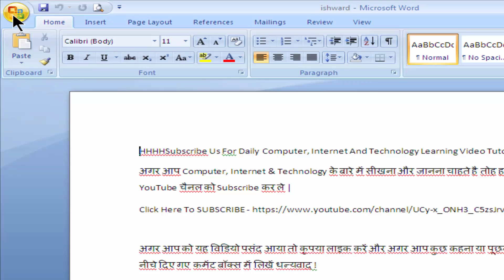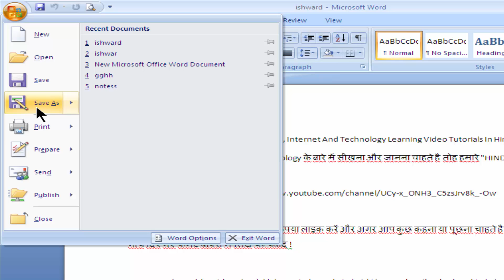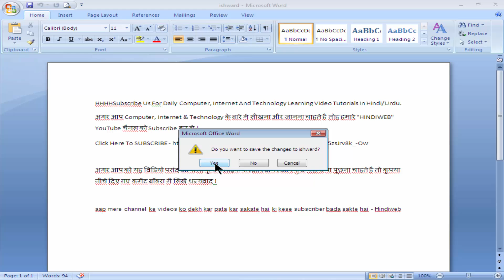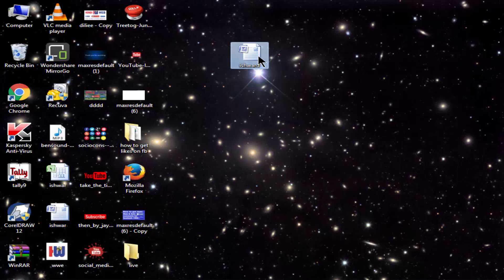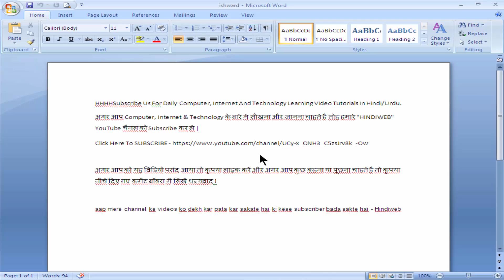How to Password Protect Your MICROSOFT WORD, EXCEL, POWERPOINT Without any Software Easily ?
How to Password Protect Your MS Word Document Without any Software Easily ? माइक्रोसॉफ्ट वर्ड फाइल में लॉक कैसे लगते हैं ? how to password protect a microsoft word file 2007, 2003, 2010, 2013. How to password protect a microsoft works word document ?